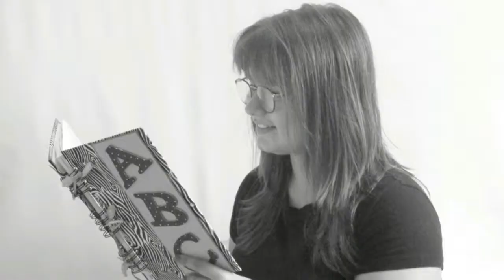DIY - Top Cropped com Macramê - Rafaela Zarrochinski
Twitter e Instagram: @zarrochinski